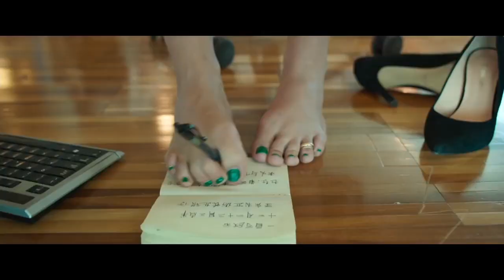Brutti e Cattivi: Intervista al regista e protagonisti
La nostra Gabriella intervista il regista Cosimo Gomez e i protagonisti di Brutti e Cattivi: Claudio Santamaria, Sara Serraiocco e Marco D'Amore.